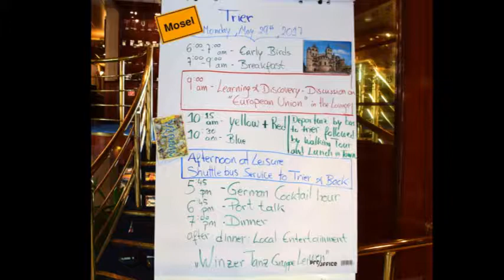2017-05-29-Germany, Trier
Germany, Trier